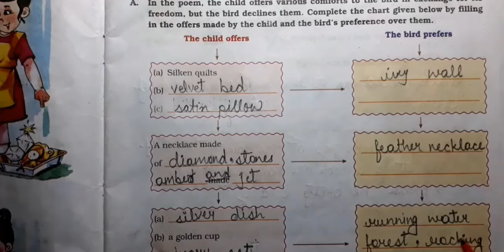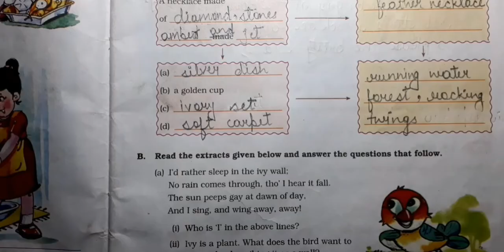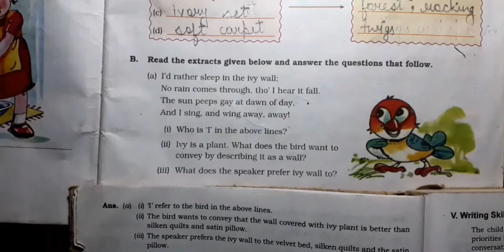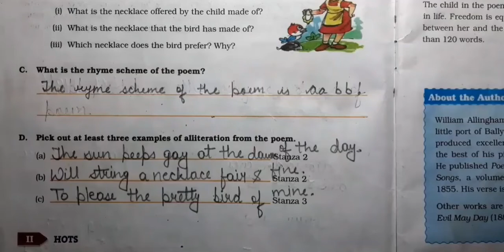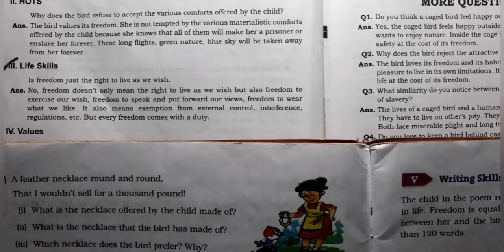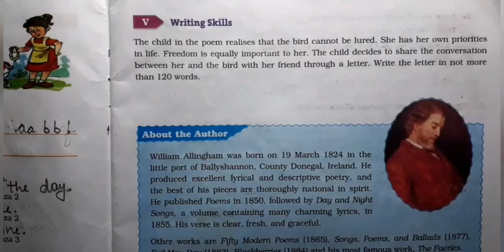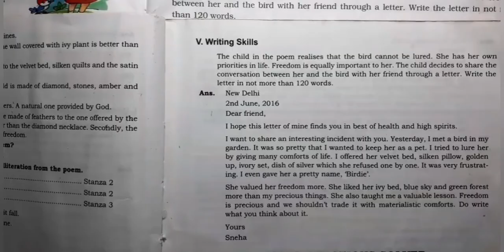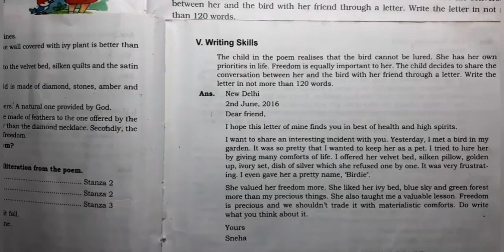||Birdie, will you pet? Solution||DAV Class 7 English Ch 2 Solution||Collection Of Study||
This Video is for DAV Class 7 Students For English Birdie, will you pet? Solution.

Science Videos

Social Science Videos